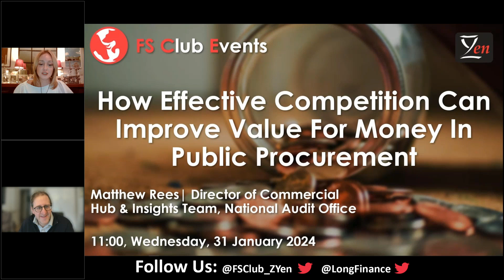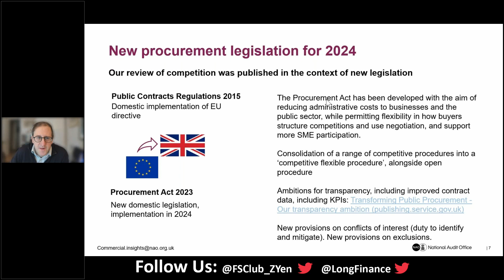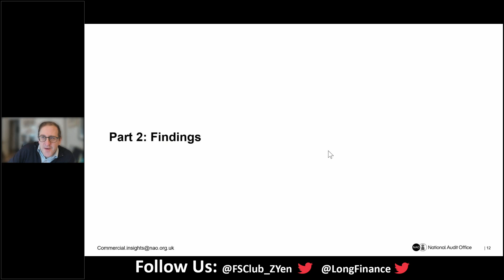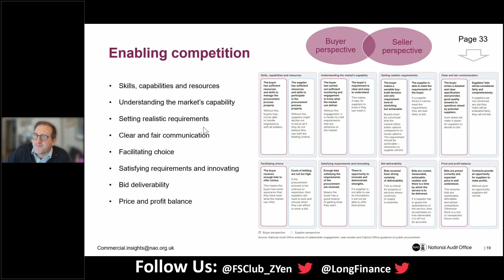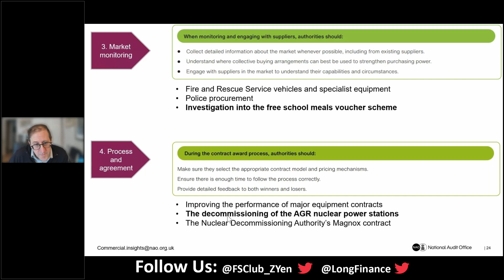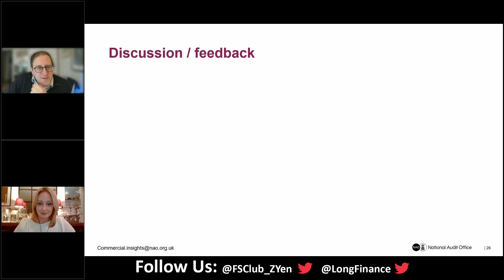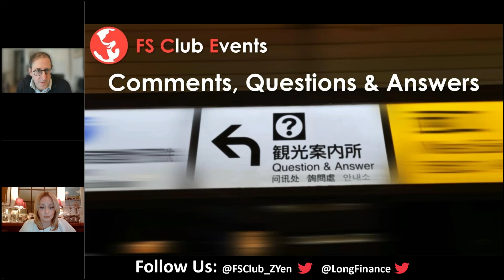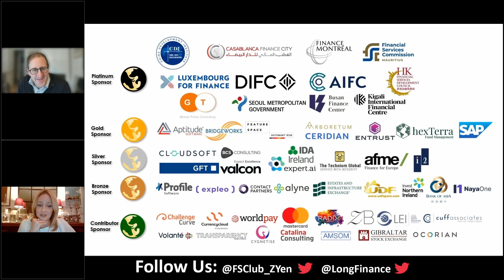How Effective Competition Can Improve Value For Money In Public Procurement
The authors of “competition in public procurement”, published by the UK National Audit Office will present their recent report and recommendations which are equally relevant for buyers and sellers across the public and private sectors. UK government spends over £250 billion every year on the procurement of goods and services. It is a broadly agreed principle that competition can help support efficiency, innovation and quality in public services, yet the government has not defined effective competition. When competition is lacking or ineffective, other safeguards are required, or value for money can be reduced through higher prices, inefficiencies and poorer outcomes. The new Procurement Act will be rolled out in 2024, and is underpinned by illustrative scenarios that suggest increased competition could deliver savings of £4 billion to £7.7 billion per year. This webinar points the way to achieving these benefits under the new legislation.